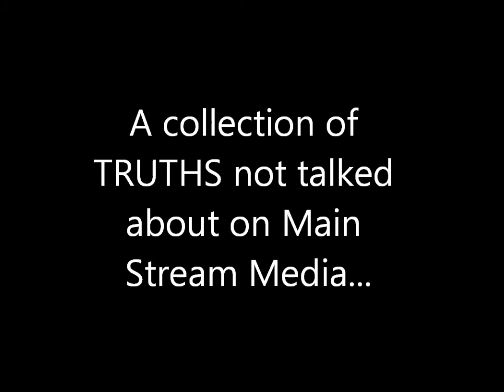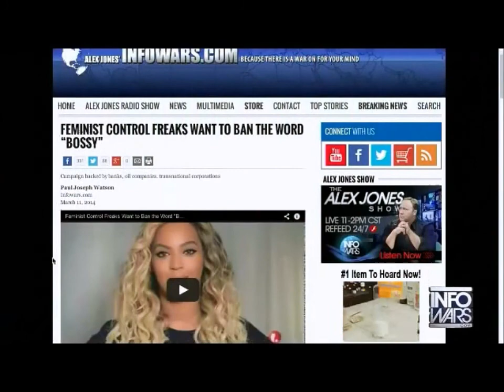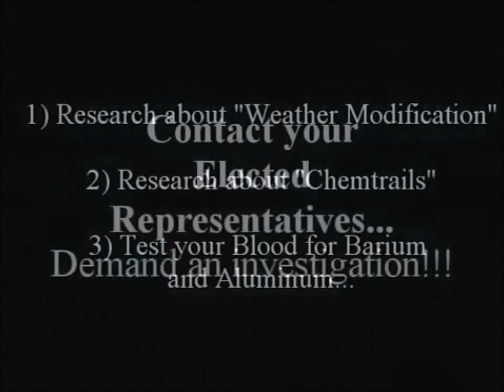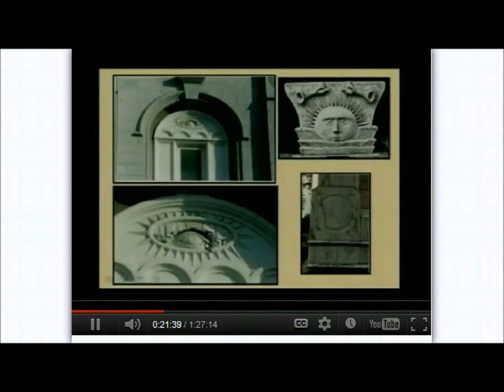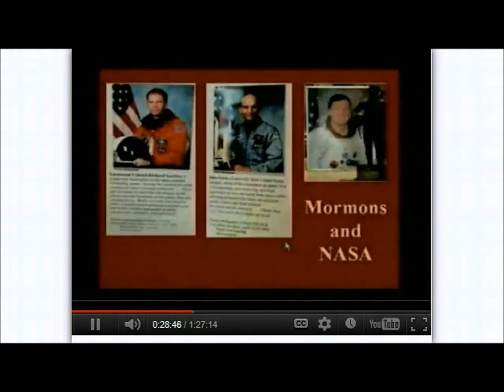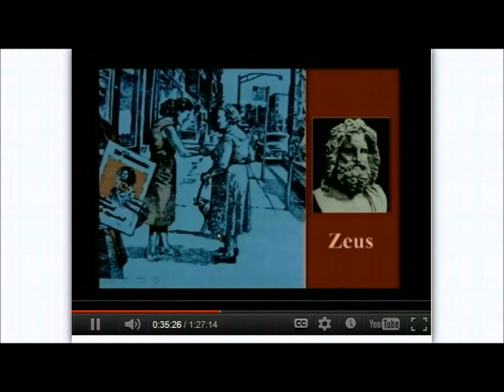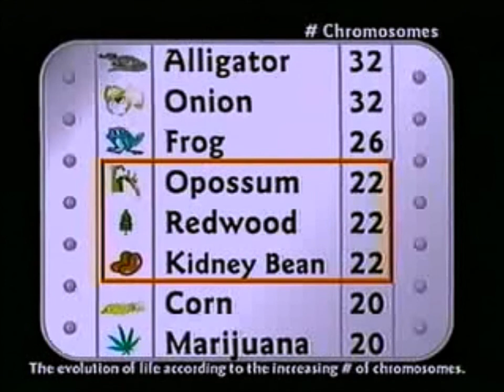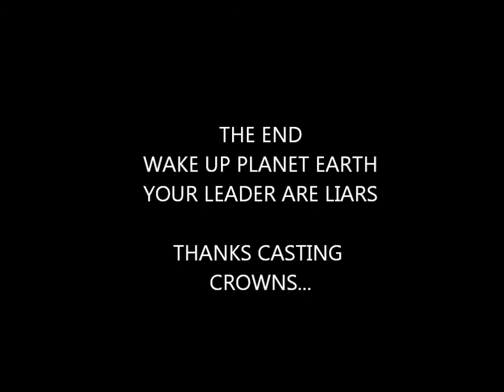Collection Of TRUTHS the AWAKENING MOVEMENT